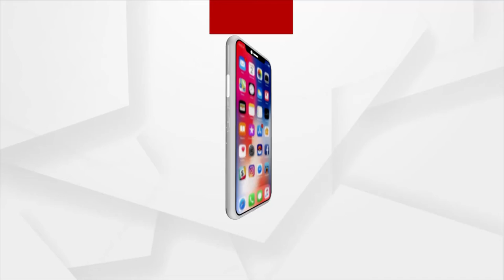ଭାଗ୍ୟ ଭବିଷ୍ୟତ (Bhagya Bhabiswata)